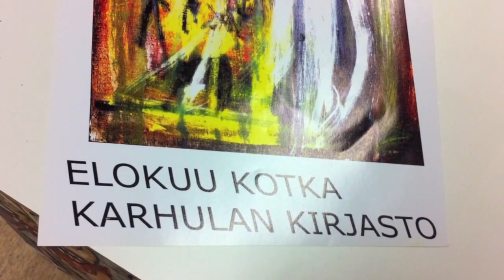Kopio videosta Kaaos art exihibition (ReimaK) Karhulan kirjasto Kotka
Library of Karhula Kotka (eng Eagle) "Kaaos"